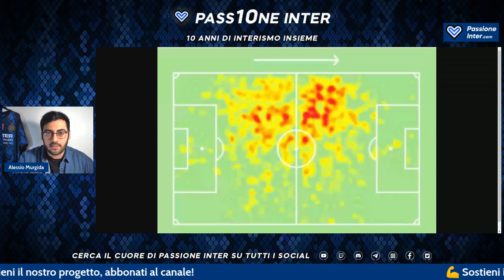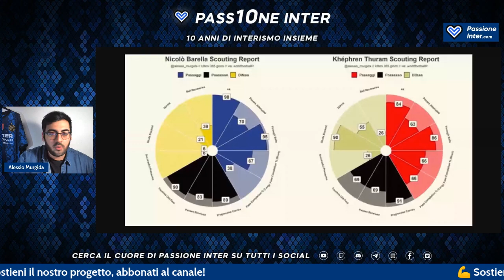Chi è Khéphren Thuram: un GIOIELLO per il centrocampo dell’Inter del FUTURO?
CALCIOMERCATO INTER: KHÉPHREN THURAM

Chi è Khéphren Thuram, centrocampista del Nizza al centro delle ultime news di calciomercato Inter. Analizziamo il profilo del possibile rinforzo per il centrocampo dell'Inter.

00:00 Khéphren Thuram
00:35 Identikit Thuram
02:32 Caratteristiche Thuram
04:15 Thuram Inter
07:00 Mercato Inter
08:10 Conclusioni